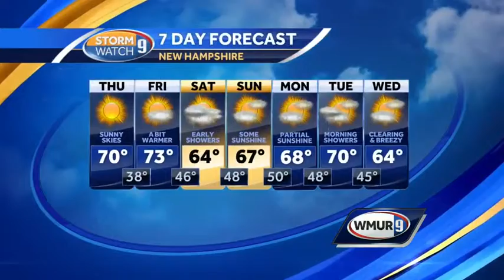Lighter winds on sunny day